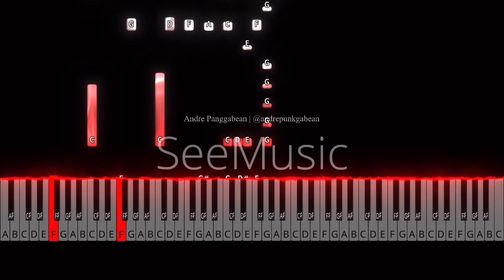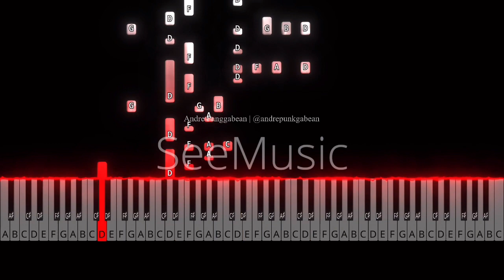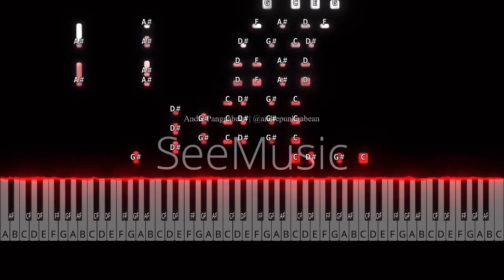Rayuan Pulau Kelapa - Ismail Marzuki | Piano Tutorial by Andre Panggabean